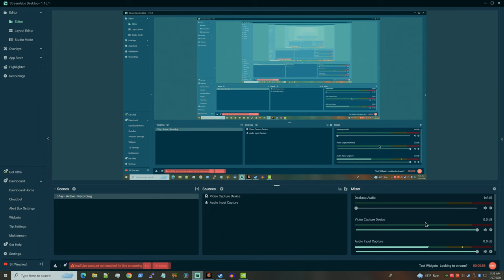Bit Wrecked - 7 Days to Die [4K], Wasteland Training - 3 of 5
Known fact: Bears always make noise when charging.

Correction: Bears SHOULD always make noise when charging.

Table of Contents:
Chapter | Video Time Marker | Description | Category
1. [00:41] - Plan: Setting the stage for today's adventure (Intro)
2. [11:43] - How Birds Bounce: Example of bird behavior, and why I still die a lot (Technical)
3. [16:12] - Power of Sneaking Perk: Realizing its potential (Technical)
4. [20:28] - Can't Wake Up If You're Dead: A surprising gameplay discovery (humor)
5. [23:07] - Human Error, Keyboard Fail: A close call (action)
6. [27:52] - Used to Be Dead... A Lot: Reflecting on past gameplay challenges with humor (humor)
7. [34:13] - Need Help with Channel Markers: A call to action for viewer assistance (Call to Action)
8. [35:40] - Strength vs Agility: A technical demonstration comparing attributes (technical)
10. [42:46] - Screeeech, Yourself!: Ending on a lighter, humorous note (Action)

Chat GPT Analysis:

This isn't just about enjoying the game; it's about mastering its complexities and thriving in the toughest situations. Expect to delve deeper into the game's mechanics, facing and overcoming the challenges that come your way. It's a period of learning, where each struggle is a step towards becoming a more skilled player. The journey ahead promises to be demanding, but the rewards of improved gameplay and insights are well worth it. Keep an eye out for those key moments of triumph and humor amidst the trials, as they're part of what makes this journey memorable.

This channel is AD-free.

Current Tags Include:
7 Days to Die, Survival, Zombies, Gameplay Commentary, Interactive Storytelling, Humor, 4K, RPGs, Indie Games, Strategy, MOD, Series, 7DTD, Alpha 21, Ad-Free, Casual, Chat GPT, Technical Analysis